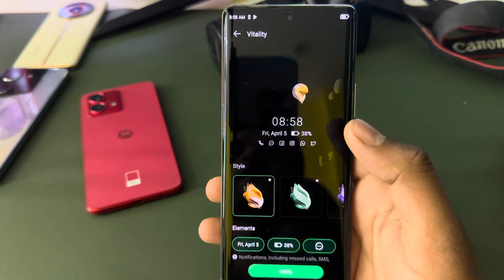Infinix note 40 pro 5g always on display, always on display setting in Infinix note 40 pro 5g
topic.

Infinix note 40 pro 5g,Infinix note 40 pro
Infinix note 40 pro 5g always on display
always on display redmi Infinix note 40 pro 5g
Infinix note 40 pro 5g display always
always on display enable in Infinix note 40 pro